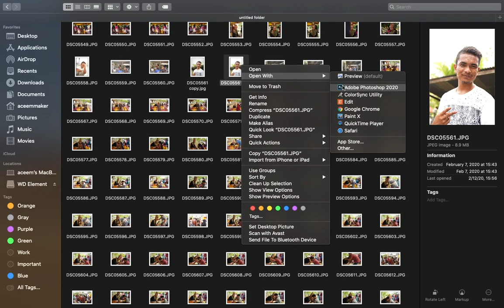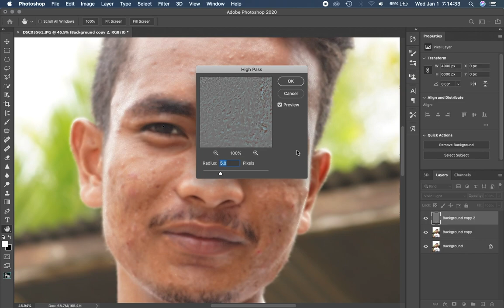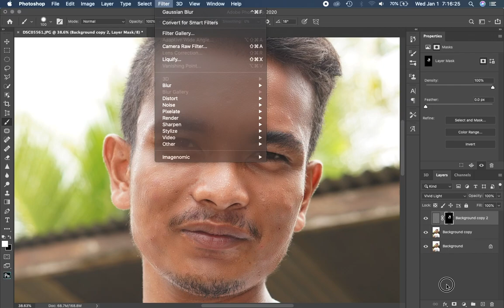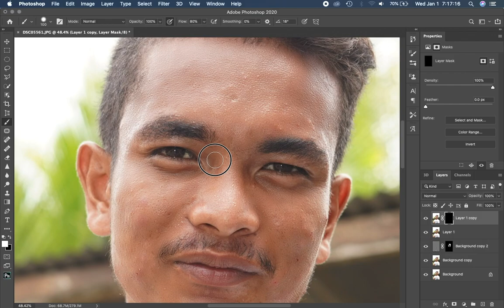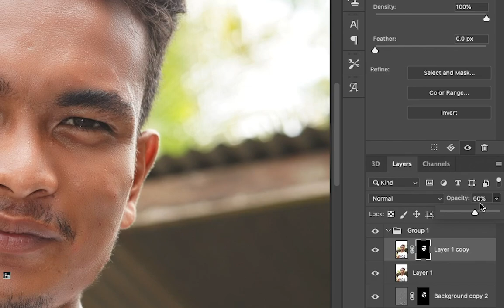Cara mudah Menghaluskan Kulit Wajah Dengan Photoshop 2020|| AUTO GANTENG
Selamat Datang di Channel Youtube Phothoshop Manipulation
Terimakasih

Cara mudah menghaluskan & mencerahkan kulit - PHOTOSHOP TUTORIAL